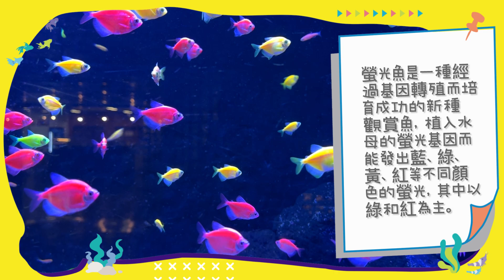飼養小便貼-螢光魚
影片製作:農科園區觀賞水族動物展示廳 ATP
音樂來源:Wherever You May Be-Ahmed Sirour
圖片來源:農科園區觀賞水族動物展示廳 ATP
資料來源:農科園區觀賞水族動物展示廳ATP、Wikipedia、AZOO水族網